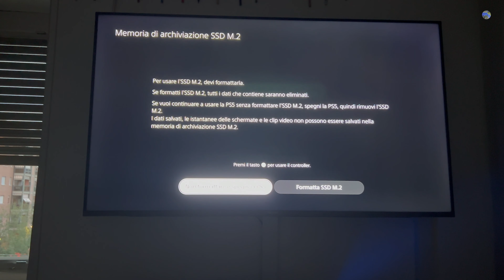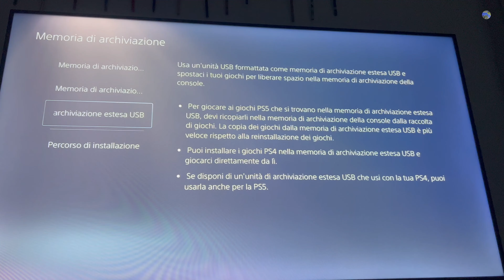Come espandere la memoria di PS5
PS5: come installare l'SSD M2 ed espandere la memoria.
Oggi ragazzi vediamo insieme come espandere la memoria di PS5